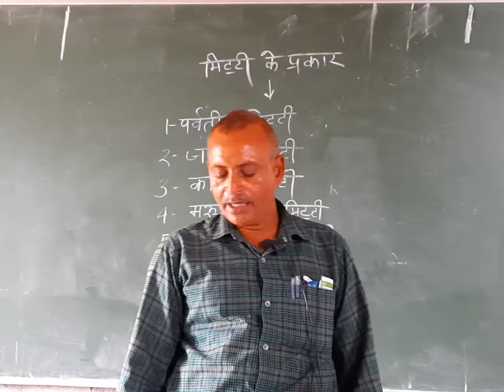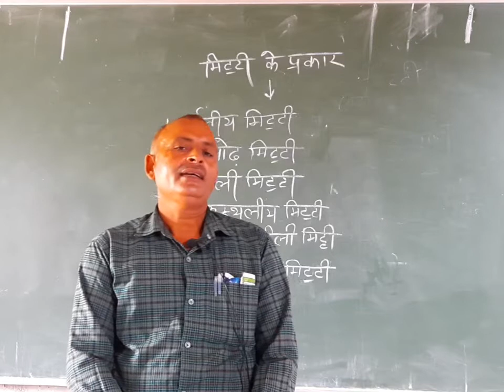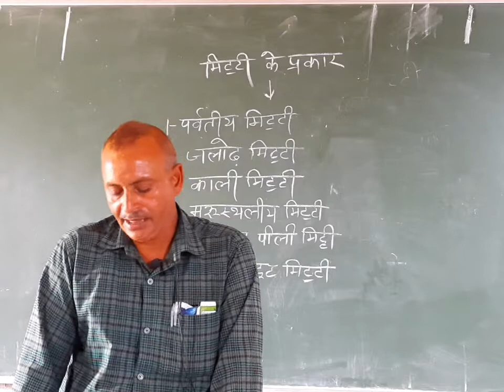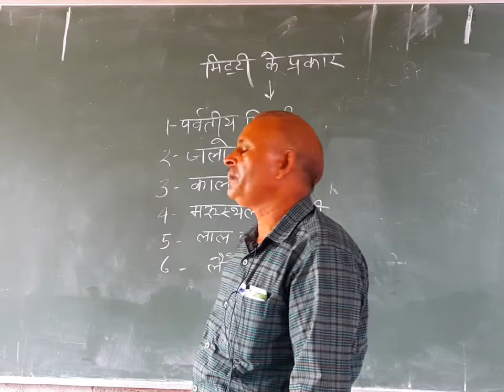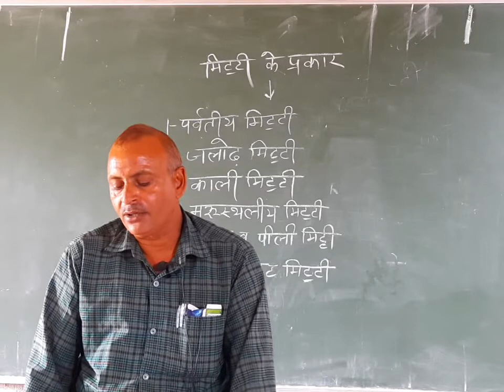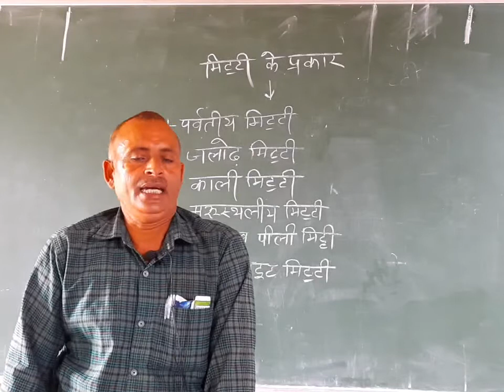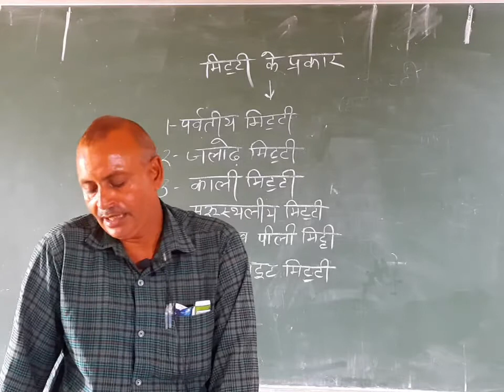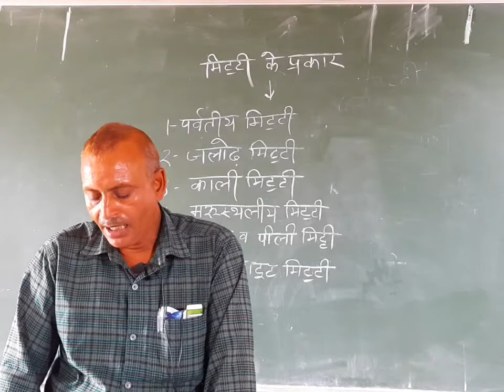Class 10th Geography lecture by Mr G.S.Y. sir